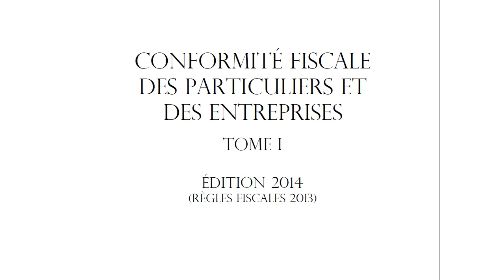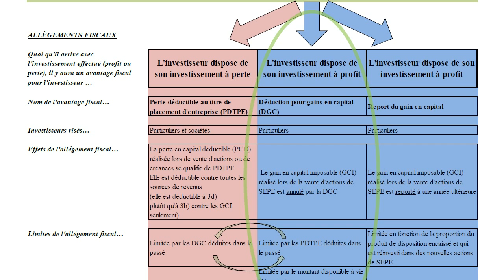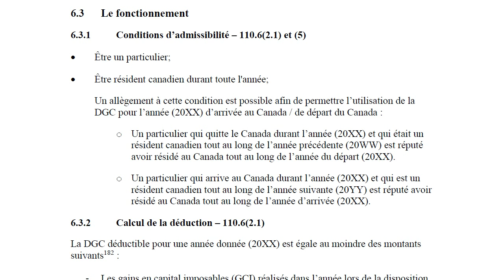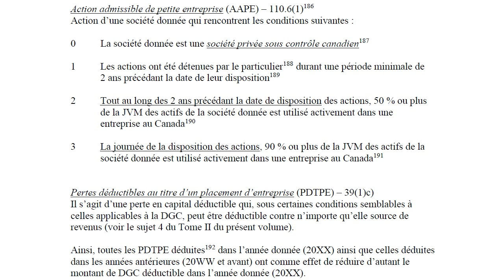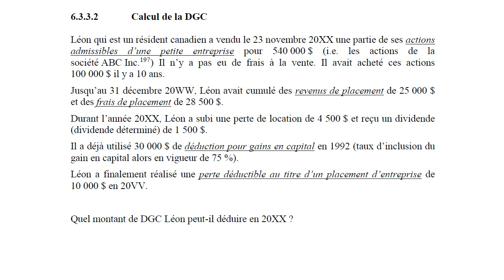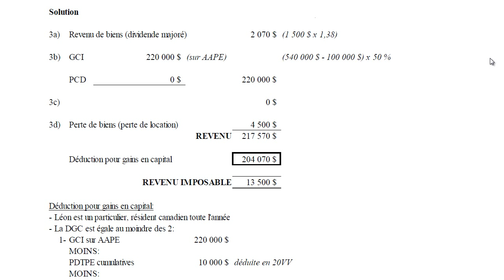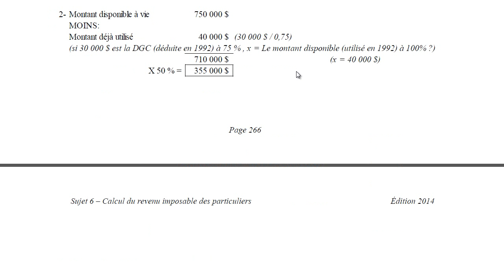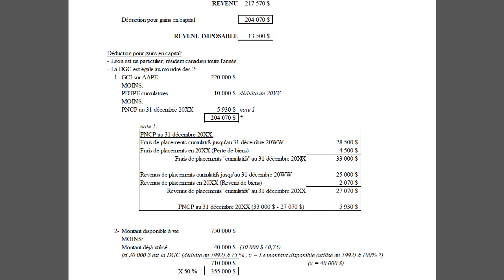La déduction pour gains en capital-2013